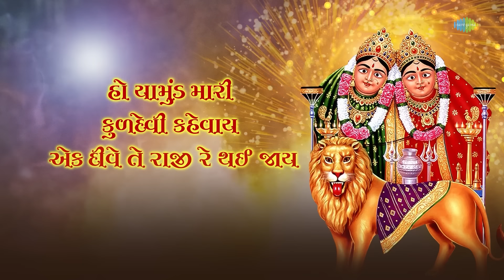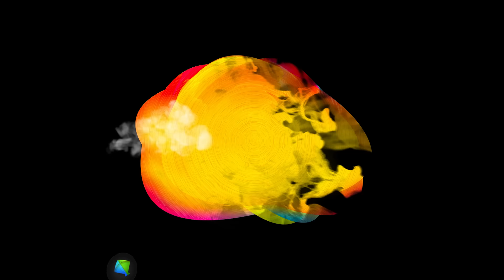Rakesh Barot | સુંધાના ડુંગરવાળી માં ચામુંડા | Sundha Na Dungarwali Maa Chamunda | Gujarati New Song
રાકેશ બારોટનું નવું ભક્તિ ગીત ચૈત્ર નવરાત્રિના આ પાવન મહિનામાં ચામુંડા માતાની ભક્તિ કરવા માટે પ્રેરિત કરે છે  @SaregamaGujarati 🙏

Singer: Rakesh Barot
Title: Sundha Na Dungar Vadi Maa Chamunda
Producer: Redvelvet cinema
Technical support: Jenish Talaviya
Production Management: Jigar Bhatiya
Lyrics: Rajan, Dhaval Motan
co-producer: Jivraj Mali (  Vashda Deesa )

Lyrics:
હે મારી ચામુંડ તારું સપનું પૂરું કરશે કરશે એ એ એ
હે મારી ચામુંડ તારો સપનું પૂરું કરશે જે મનમાં હોય એ માંગ
સુંધા ના ડુંગર વાળી કાયમ રહેશે સાથ
યે ઘેર થી નીકળતા હોમી મળશે લેશે તારા હમાચાર
સુંઘા ના ડુંગર વાળી કાયમ રહેશે સાથ
હે સિહે સવારી ત્રિશુલ ધારી મારવાડમાં બેઠી છે માતા અમારી (૨)
હે મારી ચામુંડ તારું સપનું પૂરું કરશે કરશે જે મનમાં હોય એ માંગ
 સુંઘાના ડુંગર વાળી કાયમ રહેશે સાથ (૨)
હે જીવરાજ માલીના હૈયે હ દર છે રાત દાળો ચામુંડા મારી રાખી ના ડર છે
 હો હો ઘડીએ ના ચાલે મારી ચામુંડ વગર રે
જીગ્નેશ ની રાખે કાયમ ખબર રે
હે બાવન ફૂટનો ત્રિશુલ પૂજાય ડુંગરે  સુંધા ના દીવા દેખાય
હે બાવન ફૂટનું ત્રિશુલ પૂજાય ડુંગરે  સુંધાના ધજા યે લહેરાઈ
 સુંધા ના ડુંગર વાળી કાયમ રહેશે સાથ (૨)
હો ચામુંડ મારી કુળદેવી કહેવાય એક દીવે તે રાજી રે થઈ જાય
 હો મારી આખોય મેં આંસુડા જો જોઈ જાય સૂંધા મારી પલમાં હાજર થઈ જાય

હે નસીબદાર ચુકે માંડ્યા ચામુંડ માતાજી એના લીધે અમે બધા છે રાજી (૨)
હે મારવાડ ની મોડી મારી કાયમ રહેશે સાથ
 હે ચામુંડ તારું નોમ લઇ દાળો મારો ઉગતો
સુધાના ડુંગર આવી ચૌદસ તારી ભરતો
હે સુખ દુઃખની વાતો મારી માતાને કરતો નોમ લઇ દુનિયામાં વટથી ફરતો

હે વેરીઓની વાતમાં વેરી થવાથી ચામુંડ સદા મારી રક્ષા કરનારી(૨)

હે હું તો પગપાળા સંઘ લઈ આવું મને લાગ્યો તારો રસ સુંઢાના ડુંગર વાળી રાખજે મારી રંગ
 હે મારી ચામુંડ તારું સપનું પૂરું કરશે જે મનમાં હોય એ માંગ સુંધાના ડુંગર વાળી કાયમ રહેશે સાથ
હો જીવરાજ સરપંચ મારી કાયમ રહેશે સાથ
 હે મારા વાસદા ગામના લેજે રે સંભાળ